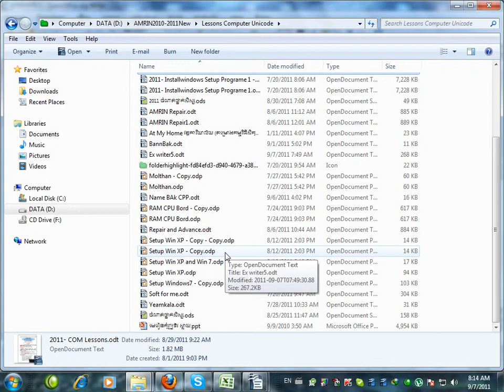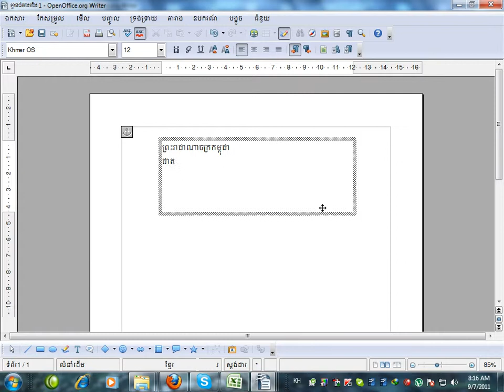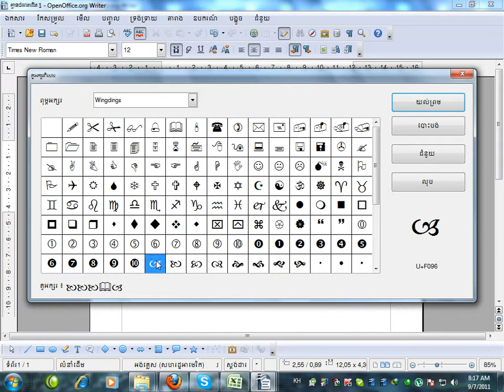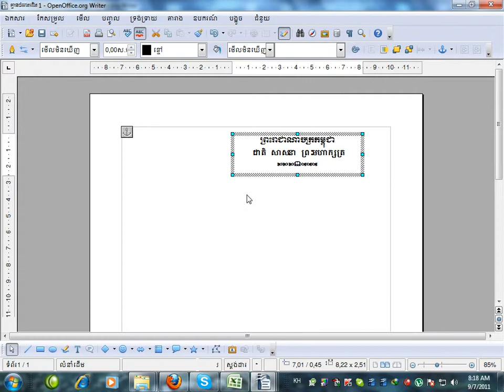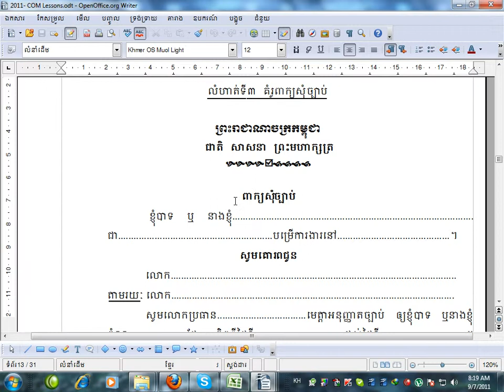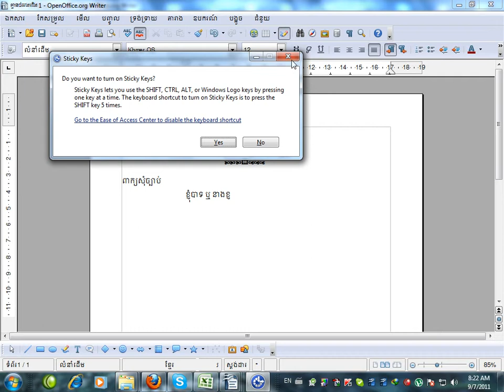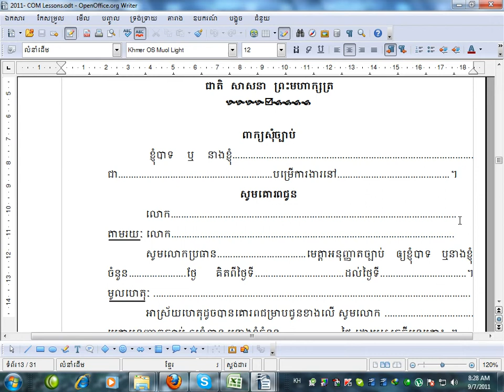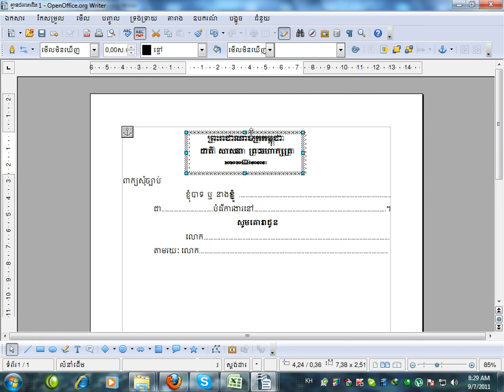Writer 03 2